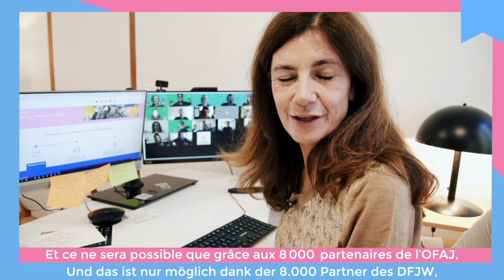🎉 Bonne année 2022 | Frohes neues Jahr 🎉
Bonne année 🎉 Entre plan de relance, année européenne de la jeunesse et PFUE, 2022 s'annonce riche d'occasions pour les jeunes. 💫 Et ce, malgré le Co'hmhm 😷 🎉💫

Frohes neues Jahr 🎉 Mit dem PlandeRelance, dem europäischen Jahr der Jugend und der französischen Präsidentschaft im EU-Rat bietet 2022 viele Möglichkeiten für junge Menschen 💫 – trotz des bösen C-Worts. 😷